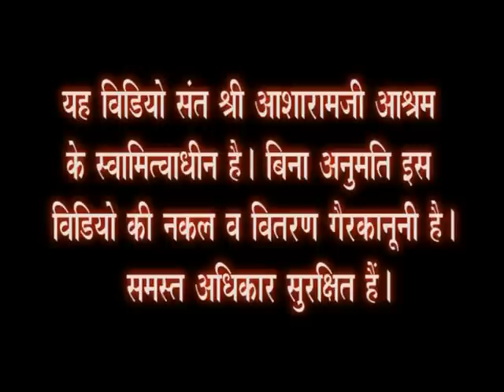भजन | आज जन्मदिन बापूजी का आया है ! | Sant Shri Asharam ji Bapu Bhajan Sung by Shri Sureshanandji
Aaj Janam Din Bapuji ka aaya hai | Sant Shri Asaram ji Bapu Bhajan Sung by Shri Sureshanandji

आज जन्मदिन बापूजी का आया है।
देने को बधाई हर दिल आया है।
आज ही पावन  दिवस है मंगल वेला हो ,
आज ही धरती ने पाया था प्रभु तुमको।
कितनी प्यारी बापू तेरी माया है,
देखकर तुमको सबका मन हर्षाया है।
तुम मिले हमको तो पायी हर ख़ुशी हमने,
जग में बिखरे थे सभी हमें थाम लिया तुमने।
जिसके सर पर बापूजी का साया है
उसने तो समझो सभी कुछ पाया है।
मांगते हैं हम तुम्ही को बापूजी तुमसे,
तुम सदा संग में रहो एक ये दुआ रब से।
तेरे चरणो में ये शीश झुकाया है,
 हम सब में तेरा ही नूर समाया है।

Aaj janam din Bapuji ka aaya hai
Dene ko Badhai Har dil Gaya hai
Aaj hi pavan divas hai mangal vela ho aaj hi
dharti ne paya tha prabhu tumko
kitni pyari Bapu teri maaya hai
dekhke tumko sabka man harshaya hai

Tum mile humko to paayi har khushi humne
jag mai bikhre the sabhi hume tham liya tumne
jiske sar pe Bapuji ka saaya hai
usne to samjo sabhi kuch paaya hai

Maangte hai hum tumhi ko Bapuji tumse
tum sada sang me raho ek ye dua hai rab se
tere charno mai ye sheesh jukaya hai
hum sab mai tera hi noor samaya hai